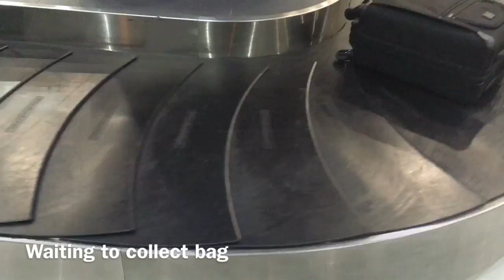Landing in SiemReap Airport - Night View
Flight from Bangkor Sovannaphum airport to Siem Reap airport and heading to SiemReap city.